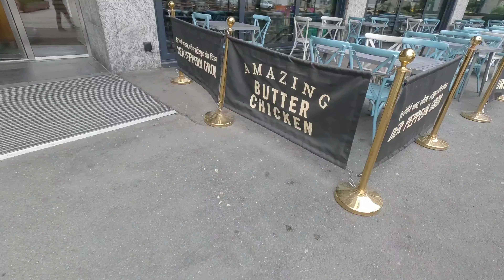Norway Trip : Oslo city and fjord cruise